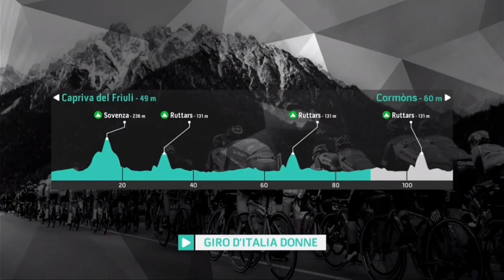Anna van der Breggen Race Winner | Final Podium 2021 Giro d'Italia Donne | Final Stage 10 | SD Worx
Anna van der Breggen Race Winner | Final Podium 2021 Giro d'Italia Donne | Final Stage 10 | SD Worx 1-2-3

Anna van der Breggen from the Netherlands and (Team SD Worx) wins her fourth  Giro d'Italia Donne / Giro Rosa title.

van der Breggen was quoted saying "It means a lot to win a stage race like this. It is tough, ten days of racing, and it is stressful to be in the pink jersey for nine days, so this last day was a bit like coming to an end. I felt really tired, but also happy. This is the best way to finish it. It was a tough last day. These last ten days were really tiring, and I could feel this morning already that I was really tired. The girls in the front group worked really hard, and I was happy to be there and just sit in the wheels. That was enough for me today. It was a beautiful race, now I am really happy that it is finished."

(Team SD Worx) Teammates Ashleigh Moolman-Pasio and Demi Vollering were second and third overall.

Coryn Rivera Wins | 2021 Giro d'Italia Donne | Final Stage 10 | Sprint Deignan 2nd

Coryn Rivera from the United States and (Team DSM) wins the tenth and final stage. She takes her first win of the year.

Rivera was quoted saying "My dad was watching me from above, and that was for my dad. Also, it is my fiancé’s birthday today, and I am not home, so this is for my two guys. I feel really strong, I have a lot of motivation, and I had an angel on my shoulder today."

Lizzie Deignan (Trek-Segafredo) and Elise Chabbey (Canyon-SRAM) were second and third.

1. Anna van der Breggen (Ned) Team SD Worx 27:00:55
2. Ashleigh Moolman-Pasio (RSA) Team SD Worx 0:01:43
3. Demi Vollering (Ned) Team SD Worx 0:03:25

4 Elizabeth Deignan (GBr) Trek-Segafredo 0:06:39
5 Mavi Garcia (Spa) Ale' BTC Ljubljana 0:08:26
6 Marta Cavalli (Ita) FDJ Nouvelle-Aquitaine Futuroscope 0:08:29
7 Juliette Labous (Fra) Team DSM 0:08:40
8 Tatiana Guderzo (Ita) Ale' BTC Ljubljana 0:09:12
9 Niamh Fisher-Black (NZl) Team SD Worx 0:09:44
10 Elise Chabbey (Swi) Canyon-SRAM Racing 0:10:42
Abandoned

DNF Silvia Valsecchi (Ita) BePink
DNF Michaela Drummond (NZl) BePink
DNF Natalia Studenikina (Rus) Born to Win G20 Ambedo
DNF Brodie Chapman (Aus) FDJ Nouvelle-Aquitaine Futuroscope
DNF Leah Kirchmann (Can) Team DSM
DNF Ruth Winder (USA) Trek-Segafredo
DNS Heidi Franz (USA) Rally Cycling
DNS Sara Poidevin (Can) Rally Cycling
DNS Katie Clouse (USA) Rally Cycling
DNS Amanda Spratt (Aus) Team BikeExchange
Photos / Images:TV

NBC SN
Bein Sports
PMG Sport
L'Équipe TV
La Chaîne L'Équipe
ASO
Getty Images
Getty Images Sport
Getty Sport
Procyclingstats.com
Cyclingnews.com
Bettini Photos
Bettini Image
Belga
CorVos
Eurosport.com
PhotoNews
ESPN
SuperSport Variety 1

Music
1.
2. Splice app (GoPro)
Upcoming events.
June 26 - July 18 Tour de France